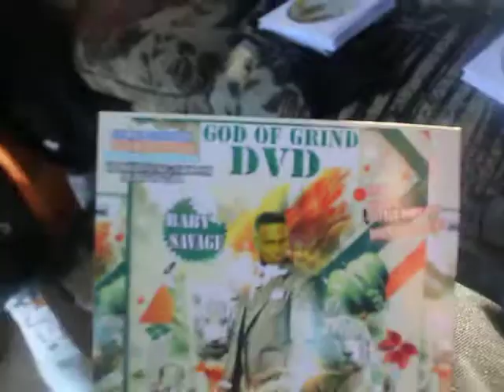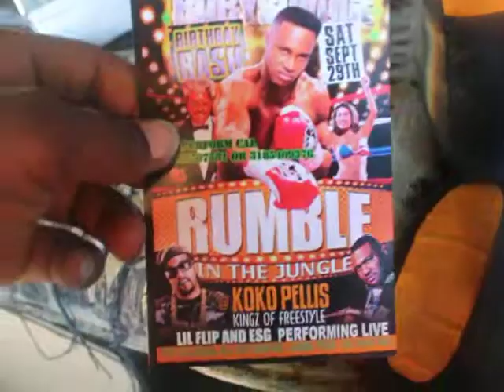T I SHOT AT CIAA WEEKEN NEW 2015 BY BABY SAVAGE TV 11